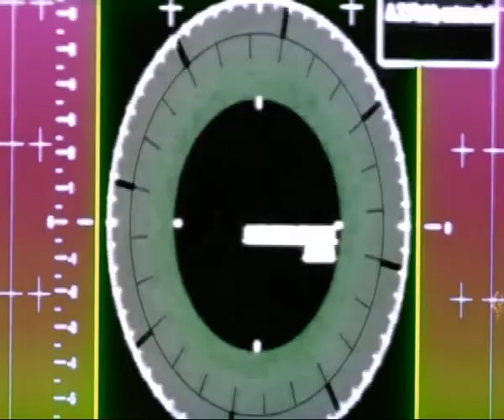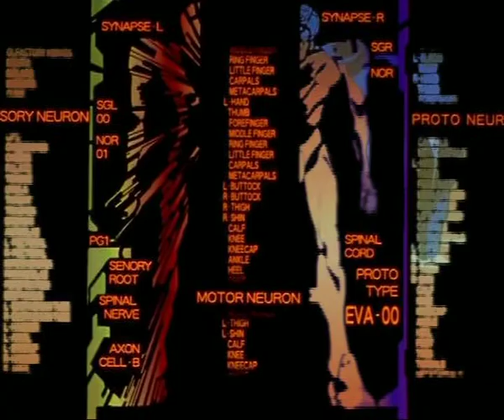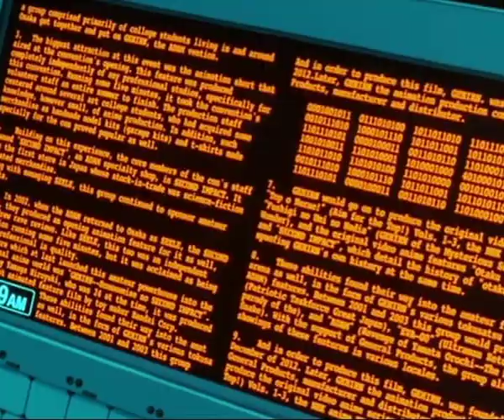N2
аниме: Evangelion; End of Evangelion; re. Evanglion 2.22
делал: А. Крылов